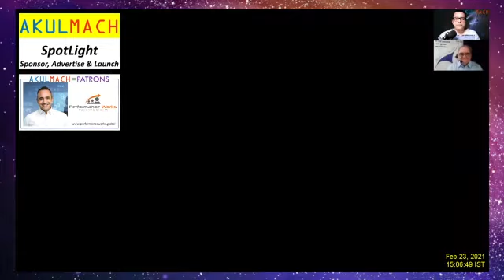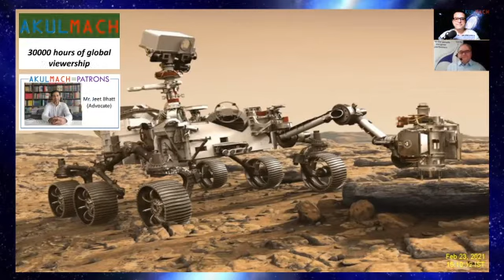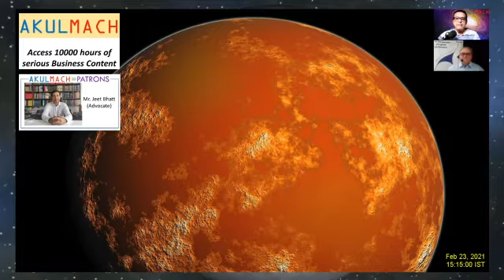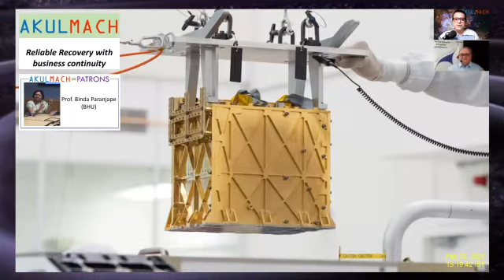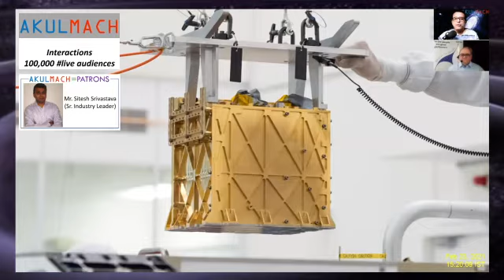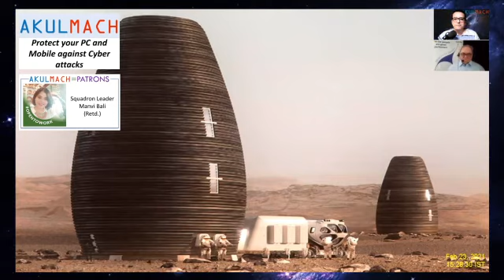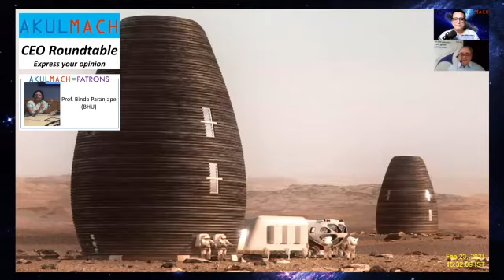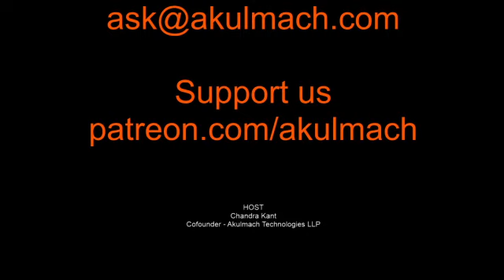rover Perseverance makes historic Mars landing Discussion with Neville Gaunt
The robotic vehicle sailed through space for nearly seven months, covering 293 million miles (472 million km) before piercing the Martian atmosphere at 12,000 miles per hour (19,000 km per hour) to begin its approach to touchdown on the planet's surface.